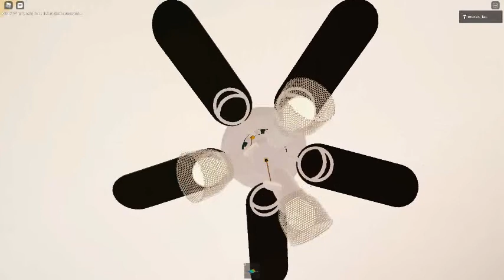Ceiling Fan 3132 In Toucan Fan's Haunted Fan Land